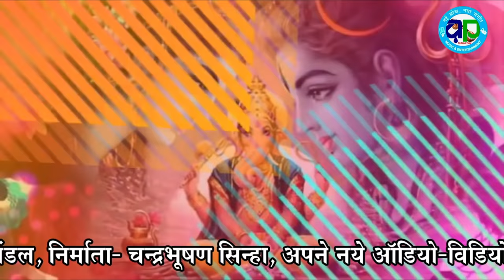HD VIDEO || भोलेबाबा के सबसँ सुन्दर गीत - अरविन्द सिंह के स्वर में - के सुनतै संसार में न